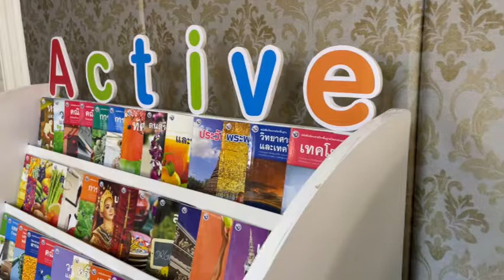Ch8 สถาบันพัฒนาคุณภาพวิชาการหรือพ.วลงนามบันทึกข้อตกลงความร่วมมือหรือ mou กับ สจล.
✅สถาบันพัฒนาคุณภาพวิชาการหรือพ.วลงนามบันทึกข้อตกลงความร่วมมือหรือ mou กับสถาบันเทคโนโลยีพระจอมเกล้าเจ้าคุณทหารลาดกระบังหรือสจล.

โดยมีนายศักดิ์สิน โรจน์สราญรมย์ ประธาน พว.และรองศาสตราจารย์สมยศเกียรติวณิชย์วิไล คณบดีคณะวิศวกรรมศาสตร์ร่วมลงนาม

โดยสาระสำคัญของการลงนามในครั้งนี้จะเป็นการประสานความร่วมมือของทั้ง 2 องค์กรเพื่อแลกเปลี่ยนเรียนรู้ข้อมูลทางวิชาการการระดมทรัพยากรเครื่องมืออุปกรณ์บุคลากรและองค์ความรู้ทุกด้านในการพัฒนาคุณภาพการศึกษาและบุคลากรในวิชาชีพให้เกิดประสิทธิภาพตามแผนแม่บทยุทธศาสตร์ชาติและการปฏิรูปประเทศด้านการศึกษาโดยเฉพาะการพัฒนาเรียนรู้แบบ Active Learning และการพัฒนาวิชาชีพครูในรูปแบบชุมชนแห่งการเรียนรู้ทางวิชาชีพโดยใช้ระบบสารสนเทศเป็นเครื่องมือในการสื่อสารเน้นวิธีปฏิบัติที่เป็นเลิศและการเรียนรู้แบบ Active Learning หรือนวัตกรรมทางความถนัดแตกต่างกัน เพื่อสร้างสมรรถนะและคุณลักษณะที่ดีรวมถึงเกิดผลลัพธ์ที่เป็นผลผลิต เช่น ชิ้นงานโครงงาน นวัตกรรม และส่งผลให้ผู้เรียนทุกคนสามารถพัฒนาเป็นนวัตกรได้

4 Ku-band @ 54 MHz
24 Ku-band @ 27 MHz

Downlink Information:
NAT TV 1 and 2
Transponder: 22
Frequency: 12090
Symbol Rate: 20000
FEC: 3/4

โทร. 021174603